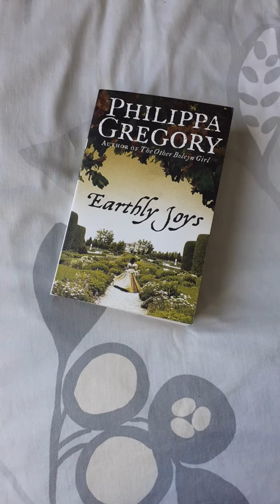Earthly Joys by Philippa Gregory | Mini Book Review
John Tradescant is a gardener and a loyal servant of the most powerful men in the 17th-century England. His worldviews are challenged when he meets the irresistible Duke of Buckingham, the lover of King Charles I, and shares a brief and tumultuous love affair with him.

Read this book if you like:
- Historical LGBT romance
- Plant talk. Lots and lots of plant talk
- Slow paced books
- Emotional endings